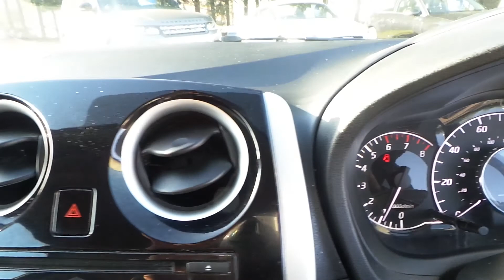oct 9 033